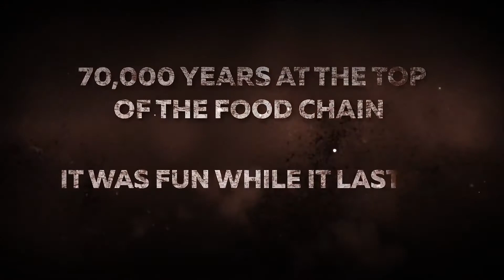World War Z | TGA 2017 трейлер | PS4/XONE/PC